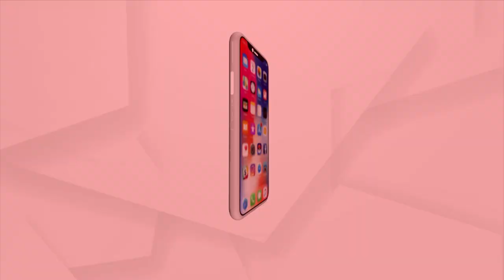Sri Jagannath Express To Run From Delhi Today